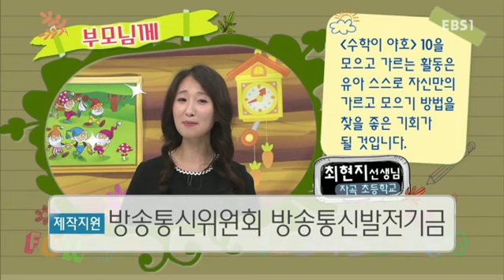수학이 야호 - 10을 모으고 가르고_#002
10을 모으고 가르고

10이하의 수를 두 수로 나누기, 또는 합하여 10이 되는 수를 합병해보도록 한다.

수학에 대한 두려움은 생활 속에서 수학적인 경험을 미처 인지하지 못하고, 수학의 활용성에 대해 깨닫지 못함으로써 비롯된 것입니다.

수학이 야호는 수학동화와 생활 속 소재를 활용한 재밌는 스토리를 애니메이션,노래와 챈트를 통해 수학적 개념을 익힐 수 있도록 도와줍니다.

본 프로그램은 암기와 반복, 복잡한 문제 풀이로 인해 따분하고 어려운 것으로만 인식되고 있는 수학에 대한 오해를 풀어주고 수학에 대한 흥미와 내적 동기를 길러주어 단순히 정답을 찾는 것에서 멈추지 않고 정답을 찾기까지의 창의적인 문제 해결 과정을 체계화 시켜줍니다.

 수학이 야호는 유아기의 발달적 특징과 호기심을 사고력과 창의력 향상으로 유인할 수 있는 연결고리이자 유아들이 생활 속에서 수학에 흥미를 가질 수 있도록 하는 학습 도우미로 부모들의 역할을 안내할 것입니다.